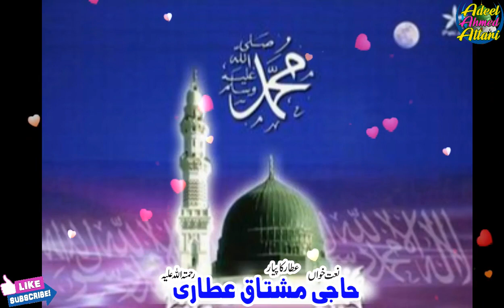6. Ya Rab phir oj par yeh hamara naseeb ho. ( Hajj Special kalam ), Haji Mushtaq Attari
Ya Rab phir oj par yeh hamara naseeb ho
Album. Phir Madinay ka bulawa Mila
Artist. Haji Mushtaq Attari
Haji Ameen Attari
Mehfil Chal Madina
Edit by. Adeel Ahmed Attari

        💚TRANAY MUSTAFA K JHUM KAR💚
                   BY. IMRAN SHAIKH ATTARI

جو اسلامی بھائی دعوت اسلامی کے پرانے کلام سننا چاہتے ہیں تو وہ میرے اس چینل کو ضرور سبسکرائب کریں
شکریہ